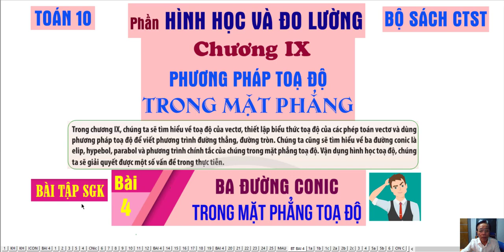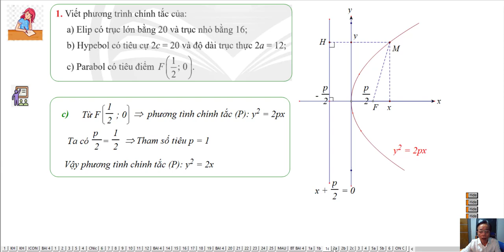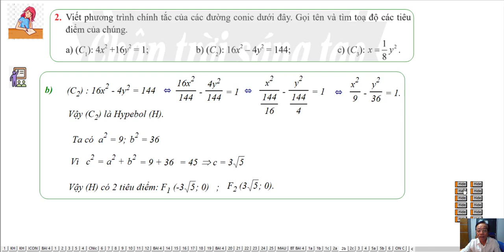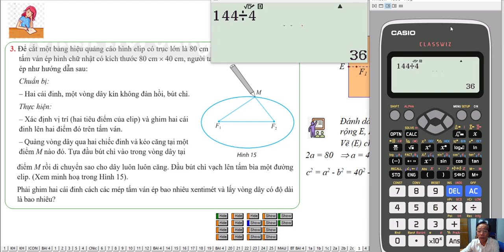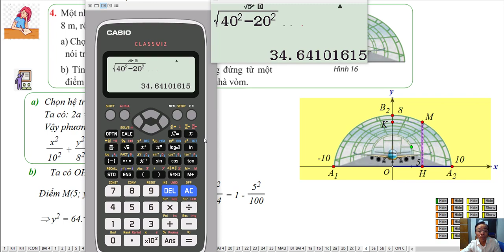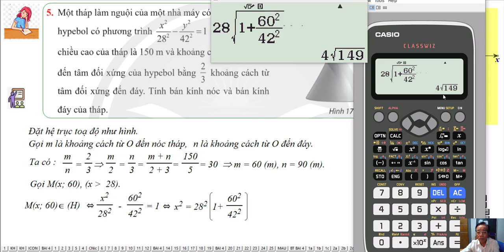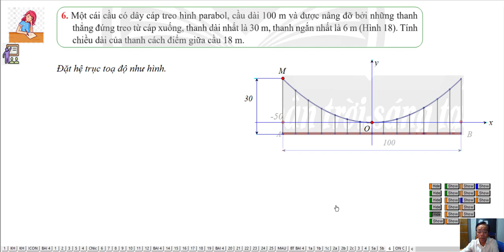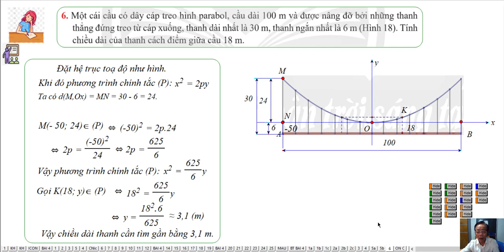BAI TẬP BÀI 4 : BA ĐƯỜNG CONIC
Bộ Sách Chân Trời Sáng Tạo - Toán Lớp 10  Học Kì 2

Chương 9: Phương Pháp Toạ Độ Trong Mặt Phẳng
Bài Tập :1, 2, 3, 4, 5, 6 Trang 71
Bài 4: Ba Đường Conic
❖▬▬▬▬▬▬▬▬▬▬ஜ ۩۞۩ ஜ▬▬▬▬▬▬▬▬▬▬❖
3. Địa chỉ dạy: 183/38 đường 28, P.06, Q.Gò Vấp, TP.HCM
❖▬▬▬▬▬▬▬▬▬▬ஜ ۩۞۩ ஜ▬▬▬▬▬▬▬▬▬▬❖
Thẻ tag: